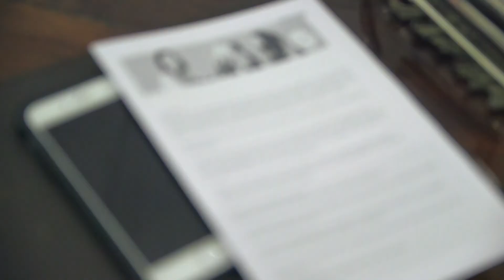Me2 Mentoring 2015